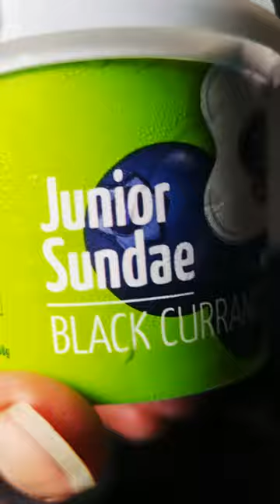🍧Ice Cream World 😋🍦